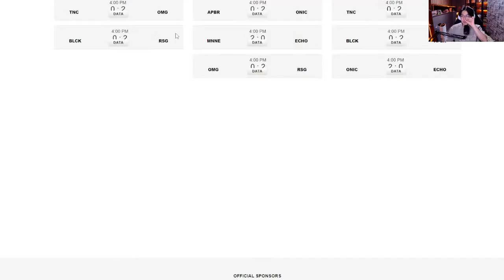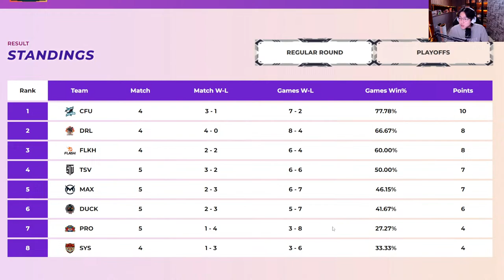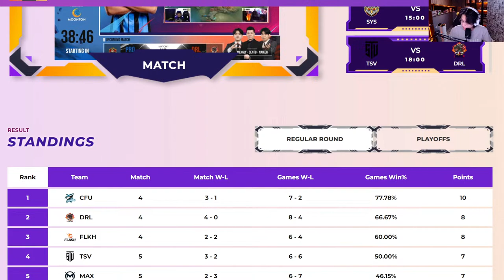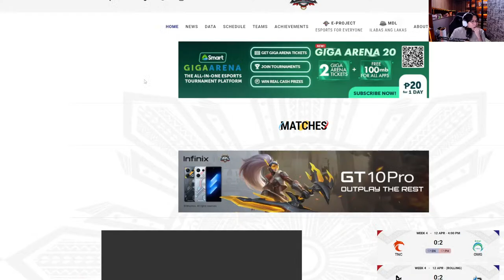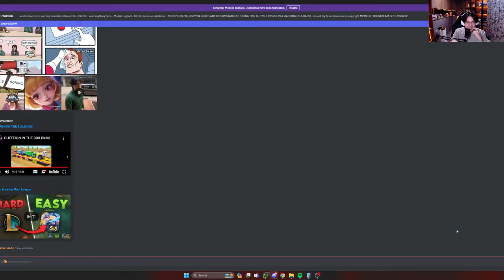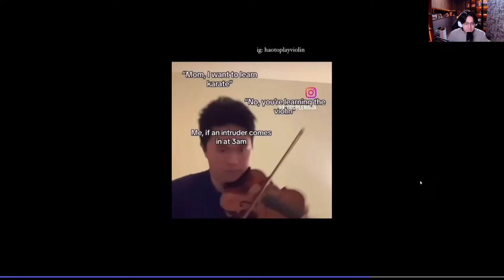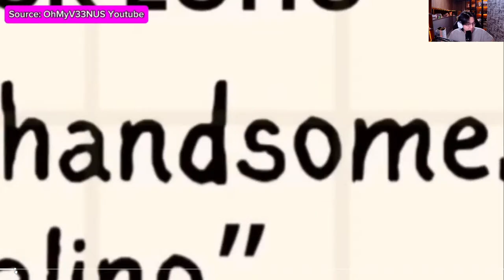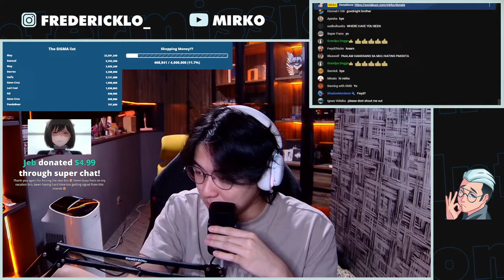JUST CHATTING! MPL ID & PH Discussions!